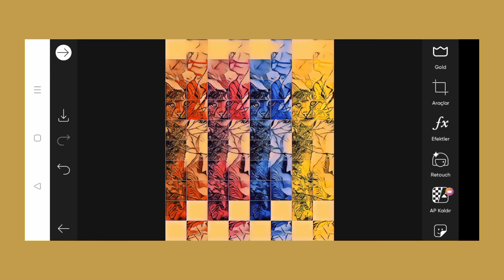Trending HDR video | A Screen Of Pure Pink sdc editing cc | Background | Bp Backdrop A380F K #100